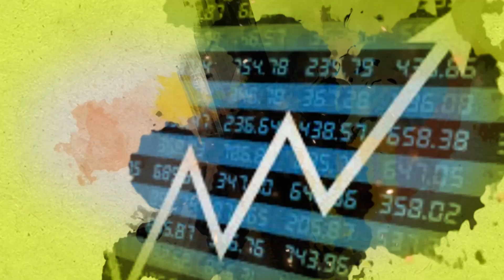Cotton Market: नवीन कापसालाही चढा दर |ॲग्रोवन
हरियाणा आणि पंजाबनंतर आता आणखी काही ठिकाणी नवा कापूस बाजारात दाखल झालाय. नवीन कापसालाही जुन्या मालाप्रमाणं दर मिळतोय. देशात कापसाची टंचाई आहे. कापसाची मागणी वाढलीय. त्यामुळे दर तेजीत आहेत. कोण-कोणत्या बाजारात नवीन कापसाची आवक सुरु झालीय? १२ हजार रुपये दर कोणत्या बाजारात मिळाला? कापूस पिकाची स्थिती काय आहे?
The new cotton crop is arriving on some markets in the country. Cotton rates are in a bullish trend in the country, due to cotton shortage and high demand. New cotton is also getting good prices in the market. In which market cotton arrival started? Where cotton is getting 12 thousand rupees rate? Watch today's market bulletin to know the details.

आमच्याशी जोडून राहण्यासाठी भेट द्या